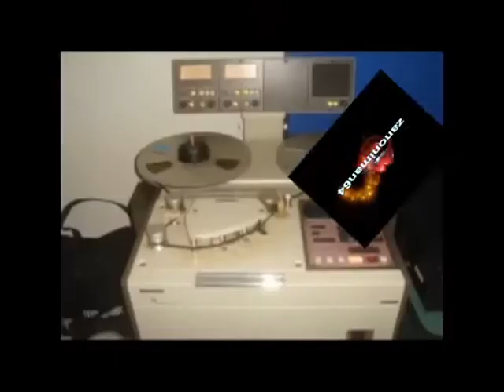Rock a la Rolling-- Wanna hold you.avi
Track numero 4 del álbum Undercover del año de 1983 de los aún vivos The Rolling Stones. La voz de Keith Richards lleva muy bien el ritmo de esta deliciosa melodía captada en una emisión de Rock a la Rolling de 4 a 5 pm en la extinta Radio Capital,en el 1590 de AM.